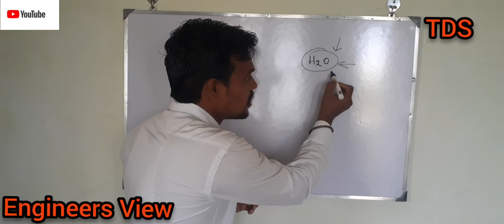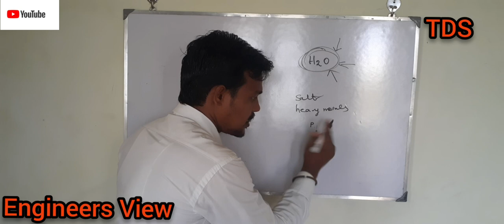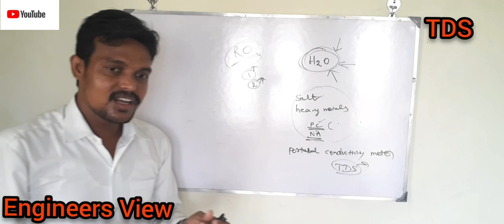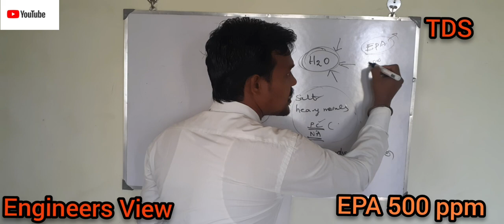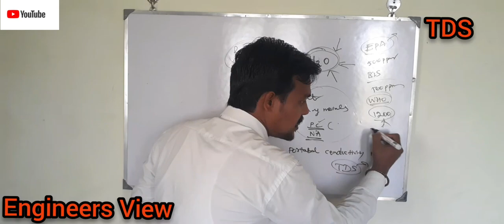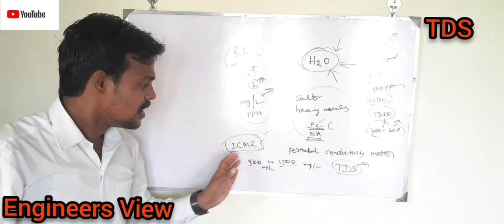TDS level in Drinking water | Standards | Tamil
TDS stands for total dissolved solids.TDS represents total concentration of disolved solids in the water.
TDS is made of up inorganic substances and small amount of organic substances.
The inorganic substances refers to the  salts and heavy metals.

How to measure the TDS ?

TDS in water can be measured using portabal conductivity meter. The another name of this meter is TDS meter.

How to control the TDS level in water ?

TDS can be controlled using reserve osmosis process.but the main drawback of this process is more wastage of water I.e. reject water.

Unit of TDS :

TDS will be showcased in the term of ppm (Parts per million) or mg/l (milligrams per litre)

 TDS level :

EPA (Environmental Protection Agency)

As per the EPA, 500 ppm is maximum acceptable limit

As per the WHO, 300 to 600 ppm is  considered as good and the level more than 1200 ppm is considered as unacceptable

BIS(Bureau of indian standards)

As per the BIS, 500ppm is maximum acceptable limit.

ICMR(Indian Council of medical research)

As per the ICMR, the value between 500 ppm to 1500 ppm considered as good.

Hope the above information is much useful to you.

Thanks for reading this topic.

Ashokraj S